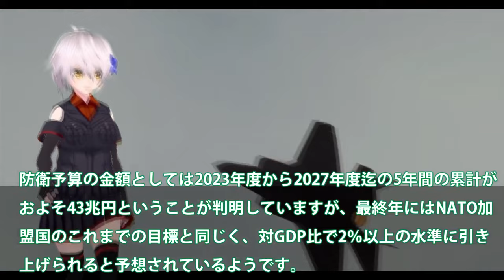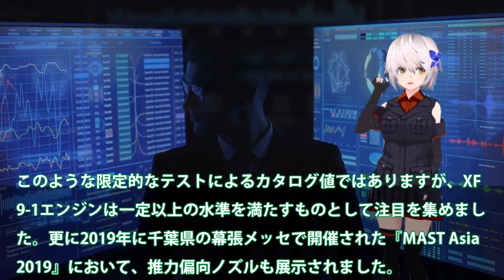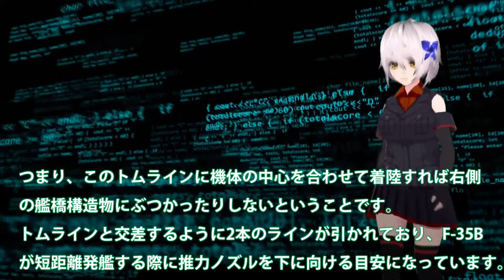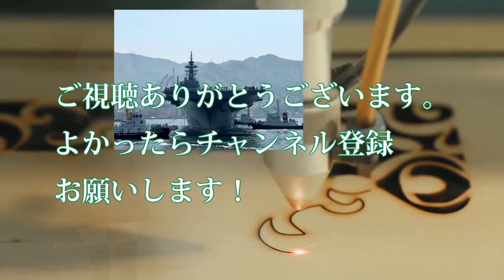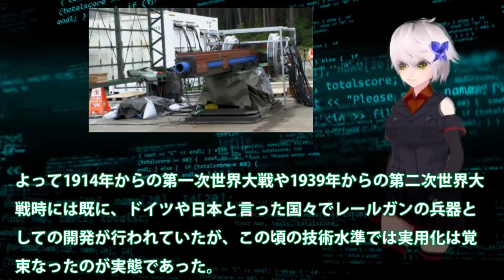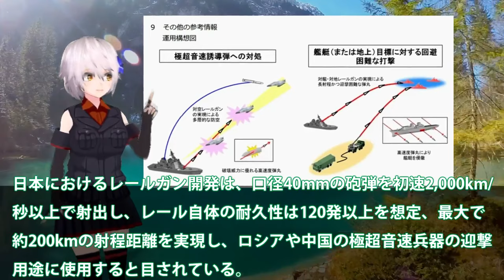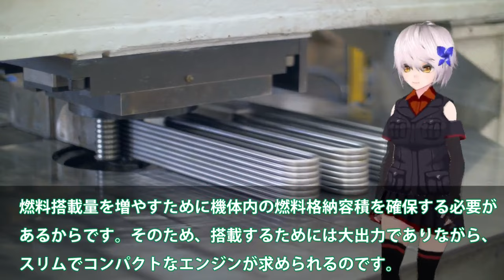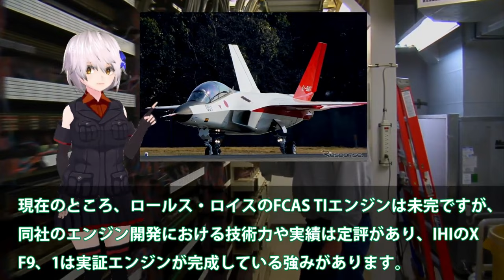【ゆっくり解説】陸海空自最強スペシャル IHI社製XF9がマジでヤバい開発か！F15へ実装で最強エンジンに進化？F3戦闘機で見えた課題と純国産化【軍事スペシャル・特集】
1 IHI社製XF9がマジでヤバい開発か！F15へ実装で最強エンジンに進化？F3戦闘機で見えた課題と純国産化

2 海自護衛艦かが魔改造ついに艦首四角か！STOVL機10機満載で原潜キラー？CIWSに赤信号F35B戦闘機納入開始へ

3日本ついに電磁砲完成か！無誘導砲弾レールガンで無限発射？極超音速キラーに国連恐れる・・・

4 IHI社次期XF9がマジでヤバイ状況か！タービン入口温度2000°3層目冷却？まさかの出力20トン超え双発日本技術か

引用・転載「出典：海上自衛隊ホームページ」
引用・転載「出典：航空自衛隊ホームページ」
引用・転載「出典：陸上自衛隊ホームページ」